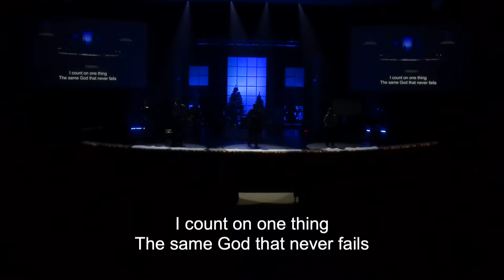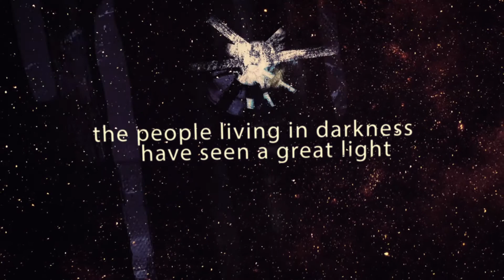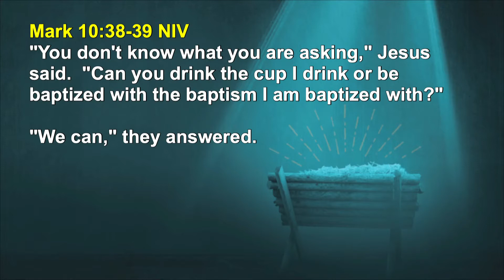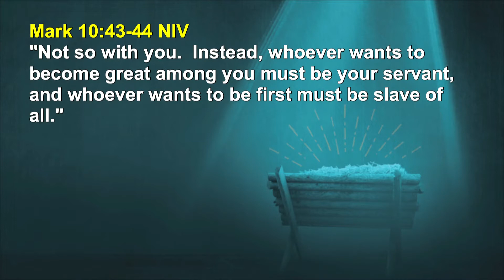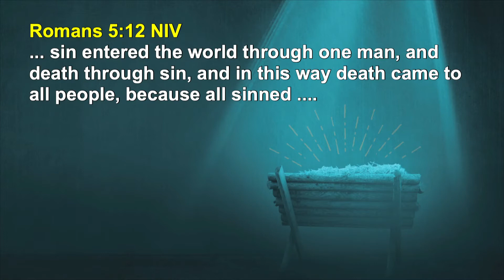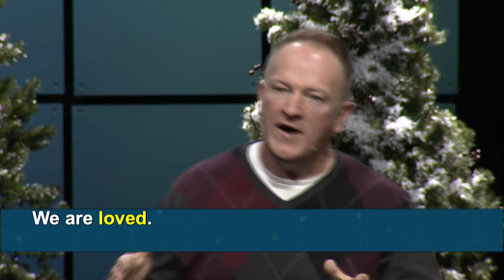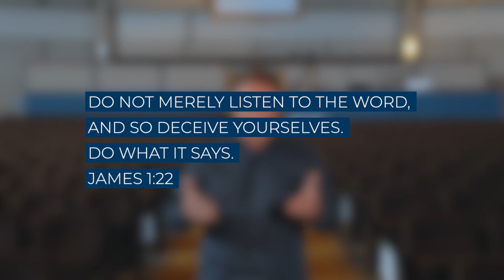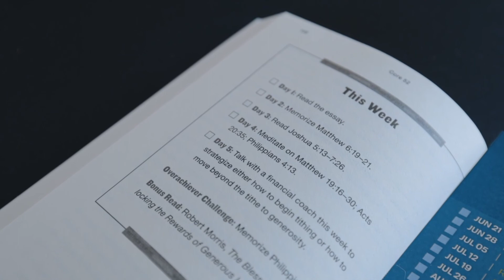Why Jesus?: To Serve & Sacrifice - Greenwood Christian - December 13, 2020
Why Jesus?

Christmas has taken on a life of its own. From decorating to parties to shopping to music to movies to gift-giving, there’s no shortage of ideas as to what Christmas is all about. Yet beneath all that wrapping, Christmas exists for one reason:

Our world is broken, and God sent a Savior.

Dec 6-27